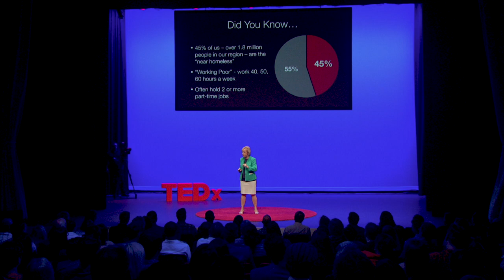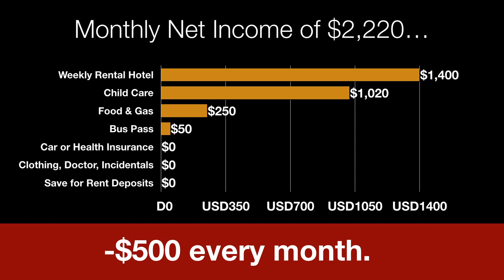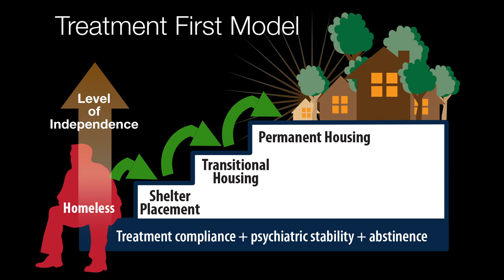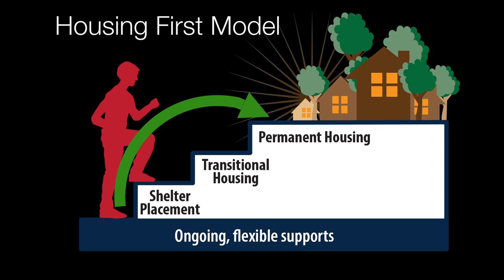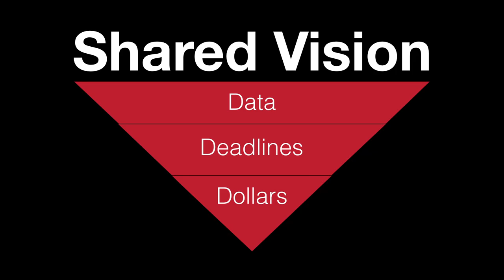Rethink Homelessness | Shelley Lauten | TEDxOrlando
Shelley Lauten, the CEO of the Central Florida Commission on Homelessness, shares her organization's "Housing First" approach to homelessness along with the organization's surprising results. Shelley W. Lauten is the CEO of the Central Florida Commission on Homelessness. The Commission is a tri-county organization whose mission is to eradicate homelessness across
the region.

Prior to the Commission, Lauten was a Founding Partner of the consulting firm triSect;
served as President of myregion.org, a seven-
county strategic planning initiative; and held senior executive positions at Walt Disney World and the Arnold Palmer Golf Management Company. This talk was given at a TEDx event using the TED conference format but independently organized by a local community.